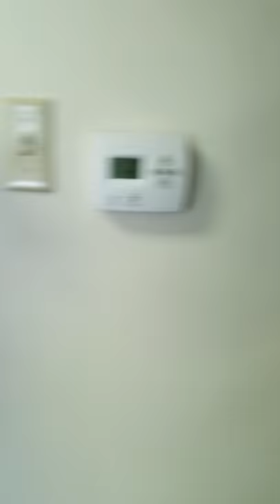My day at the Clock Shop 2018.8.4